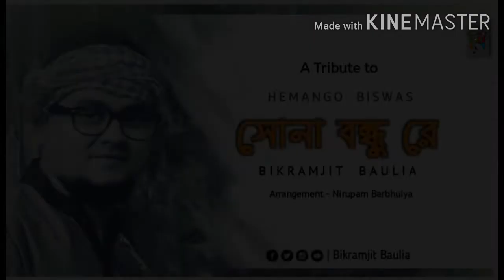Sona bandhu re || সোনা বন্ধু রে || Bikramjit Baulia || Bengali Folk Song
Song - Sona bandhu re
Vocal - Bikramjit Baulia
Rearranged - Nirupam Barbhuiya
Flute - Kanai lal das
Mix and master - Ranabir Singha ( Studio Ritika)

এই গান গুলো আমার পুরনো গানের সংকলন থেকে. তখন সেই ভাবে ভিডিও কেউ বানাতো না। সিডি বা কেসেট কিনে শুনতো। গান গুলো সবাই ভুলে না যায় তাই থাম্বনেইল কোভার দিয়ে ভিডিও গুলো নুতন করে ছাড়া হলো.